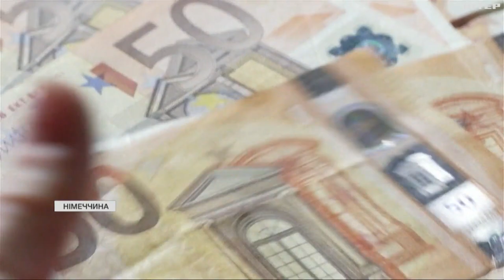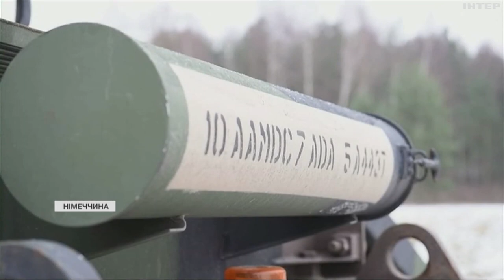Німеччина попри бюджетну кризу ухвалила 8 млрд євро для України